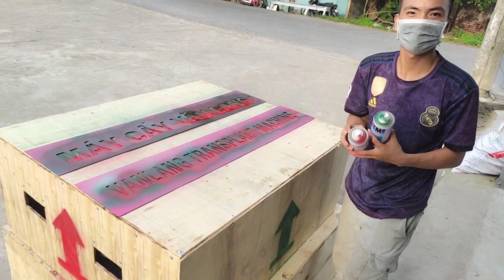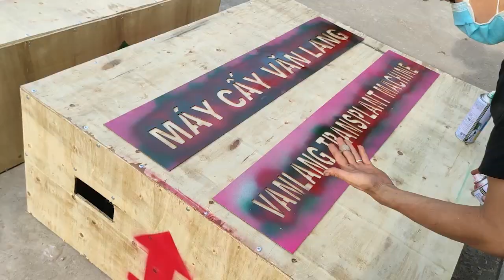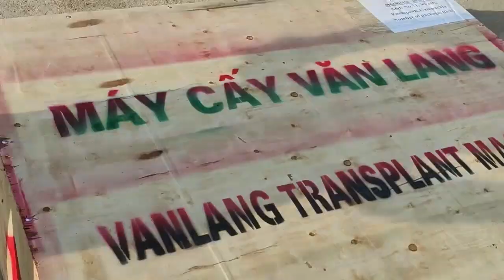Máy Cấy Lúa Văn Lang chuẩn bị chiếm lĩnh thị trường Campuchia